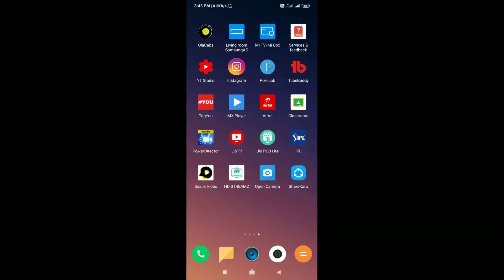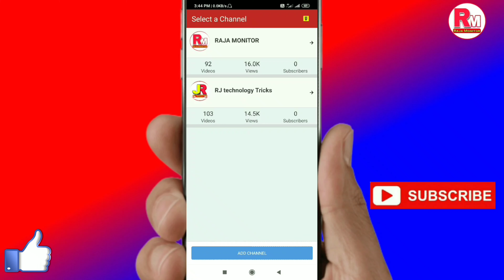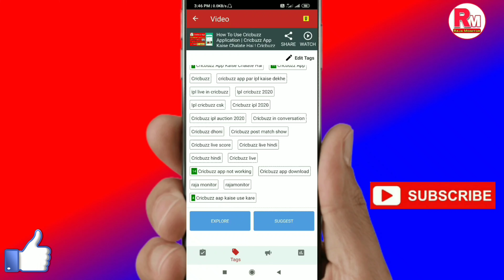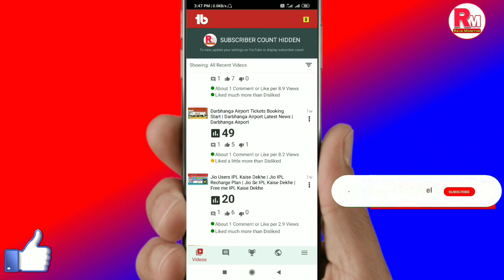How To Check YouTube Video Ranking Position | YouTube video Rank Check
How To Check YouTube Video Ranking Position | Check YouTube Video Ranking | YouTube video Rank Checker

In this video / about this video / video topic is /-

Friends is video me maine aapse share kiya hai ki aap kaise apne YouTube video ka ranking check kar sakte friends aapka video YouTube search me rank ho raha hai ki  nahi ye janna ek creator ke liye bohot important hota hai too friends maine is video me details me bataya hai ki aap kaise YouTube video ka rank check kar sakte hai too friends janne ke liye video ko bina skip kiye last tak dekhiye mujhe ummeed hai ki aapko ye video bohot pasand aayega...

How To Check YouTube Video Ranking Position

Check YouTube Video Ranking

Video ranking kaise pata kare

YouTube video rank ho raha hai ki nahi kaise pata kare

How to check YouTube video ranking

How to check your YouTube video tag rank or not on 2020

How to check tag ranking for YouTube video

How to check page ranking for YouTube video in Android

Video ranking